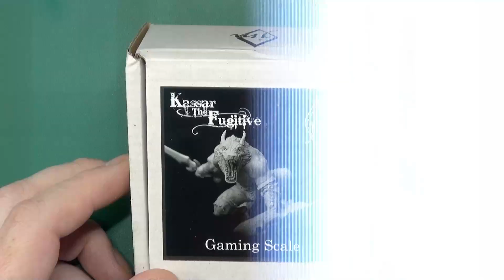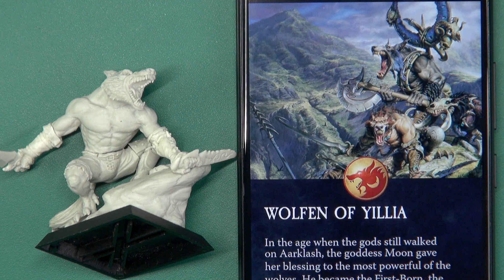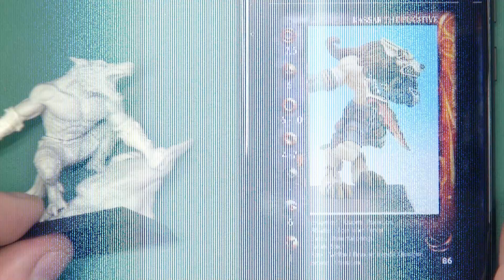Unboxing: Confrontation - Kassar The Fugitive | Temple Of The West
Gerry gets stuck into an Unboxing of the awesome Kassar The Fugitive from Temple Of The West for their growing Confrontation Continuum range based on the artwork by Paul Bonner.

Kassar The Fugitive is a mighty Wolfen that also comes with all of the different bits and bobs you need for using him in your games of Confrontation.

Could you be tempted by this new Confrontation miniature?